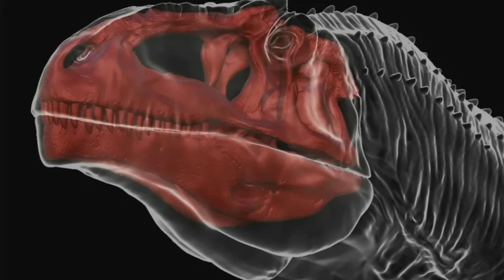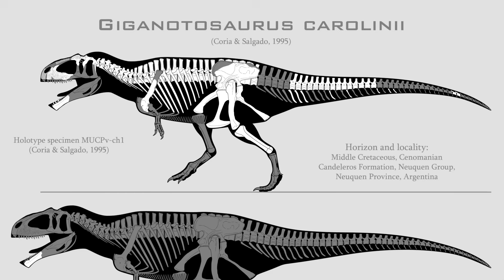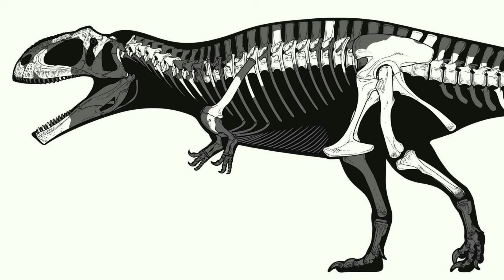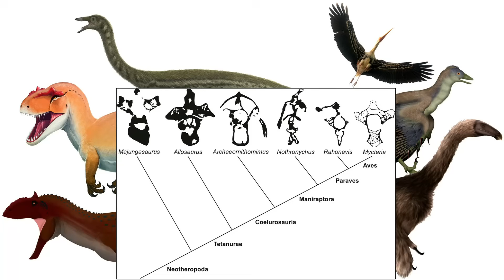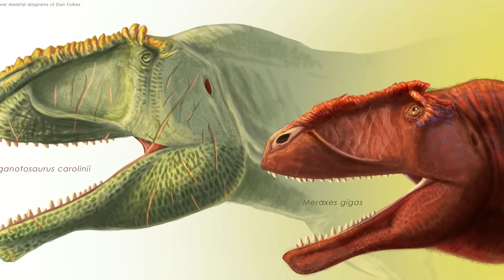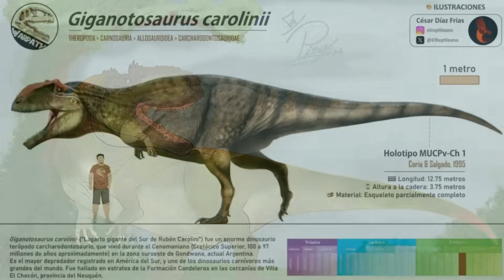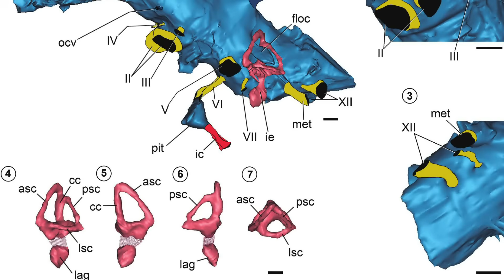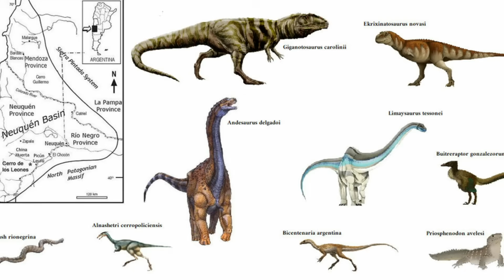Giganotosaurus Was Like a T-Rex Going Full Sport Mode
If you’ve watched Jurassic World: Dominion, you probably remember the massive, spine-chilling predator introduced as “the biggest carnivore to ever walk the Earth.” That was Giganotosaurus – but how much of that Hollywood hype matches reality?

00:00 The Real Giant Behind the Movie Monster
02:25 Giganotosaurus and Its Deadly Cousins
03:40 The Endless Debate Over Giganotosaurus’ Size
06:08 The Skull of the Southern Apex Predator
07:53 The Hidden Power in Every Bone
08:53 The Hidden Relationships Among Cretaceous Mega-Predators
10:17 Continental Split That Shaped Giant Theropods
11:30 Strength, Balance, and Life of a Giganotosaurus
13:40 Senses and vision
16:09 The Anatomy Behind Its Hunting Style
17:42 The Candeleros Formation Through the Eyes of a Giganotosaurus

Credits: Planet Dinosaur, Mark Witton, Julian Johnson-mortimer, Gabriel Ugueto, "Nova" Bigger Than T. Rex, Jurassic World: Dominion, Emily Stepp, Lucas Attwell, Moonmelo, Camus Altamirano, Prowarts, Nathan Rogers, Fine Art America and others.